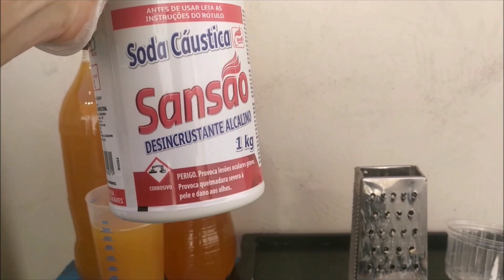SABÃO CASEIRO MUITO LINDO, QUE PARECE AQUELES QUEIJO DOS BRANQUINHOS...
1K DE SODA CAUSTICA  EM ESCAMAS, 2 LITROS DE ÁGUA NATURAL E 4.5 LITROS DE ÓLEO USADO DE COZINHA. LIVRO DE VARIEDADES  ENSINANDO FAZER AQUELA RECEITA DE SABÃO CASEIRO QUE LEVA ÓLEO USADO, EM CONJUNTO COM ÁGUA PARA LAVAR E LIMPAR... PASSO A PASSO   MUITO FÁCIL RÁPIDO BOM PARA QUEM PRECISA MUITO

✪ LIVRO DE VARIEDADES ✪